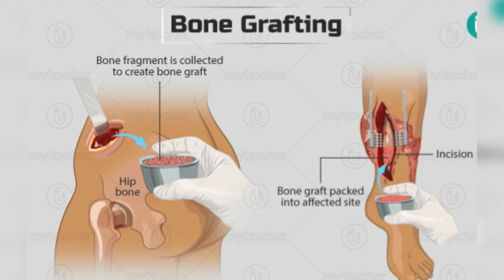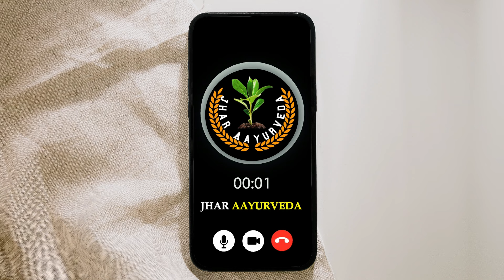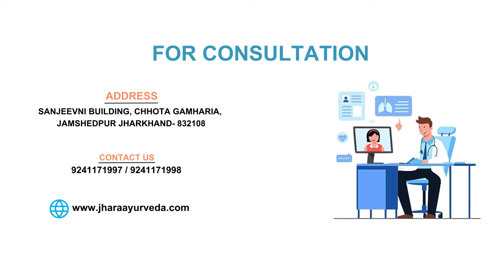Femur Fracture | बंगाल के भाई साहब की फुल रिकवरी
नमस्कार!
             स्वागत है Jhar Aayurveda में जहां Delay Union/Non Union fracture भी जुड़ सकती है बिना Bone Grafting.

* किसी भी प्रकार के जानकारी या सलाह के लिए आप अपना X-ray नीचे दिए गए Numbers पर whatsapp कर दे और सुबह 9:00 से शाम 5:00 के बीच Call  करें|

Xray  देखकर आपको Call कर लिया जाएगा।
धन्यवाद 🙏🙏🙏🙏|

Note : हमेशा एक नया और एक पुराना Xray भेजे